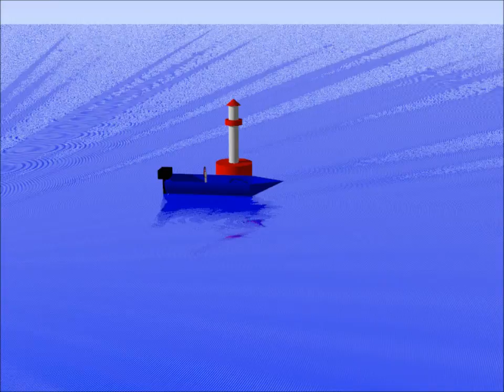The Sea Was Angry That Day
MA-307 POVRAY Final Movie